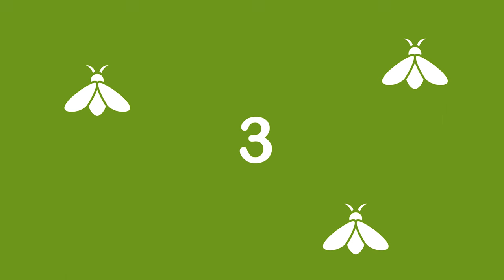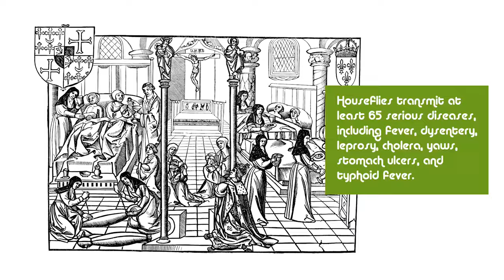10 Buzzing Fly Facts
10 Buzzing Fly Facts

Giant eyes. Incredible rate of reproduction. Talented fliers. What don't flies have? Find out what all the "buzz" is about with our interesting fly facts.

1. A female housefly can lay over 2,000 eggs in just one month. The eggs only take 10 days to develop. The warmer the weather, the faster flies grow.

2. Flies’ eyes have thousands of tiny lenses called ommatidia. These eyes allow flies to see 360 degrees at once.

3. Flies are some of the fastest insects on the planet. The horsefly can fly up to 55 mph. Usain Bolt can only run 28 mph.

4. A housefly’s feet are 10 million times more sensitive to sugar than a human tongue.

5. There is a fly with a golden rear named Scaptia (Plinthina) beyoncae, after Beyonce.
Photo Credit: Bryan Lessard/Scienceimage

6. While dragonflies, caddisflies, and mayflies may seem like flies, their wing structures are different, and they are not considered true flies!

7. When a fly lands on a food source, like your lunch, it vomits. The acids in the vomit dissolve food so the fly’s mouthparts can sponge up the mass.

8. Houseflies transmit at least 65 serious diseases, including fever, dysentery, leprosy, cholera, yaws, stomach ulcers, and typhoid fever.

9. Flies account for an estimated 10–15% of all the known animals on Earth.

10. Without flies, there would be no chocolate. A tiny midge fly is the only known pollinator of the cocoa plant.